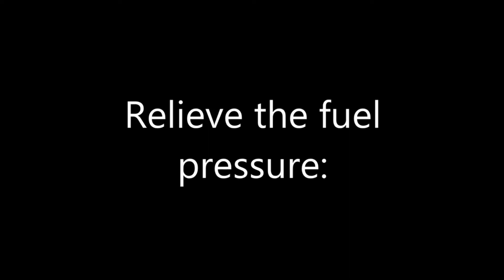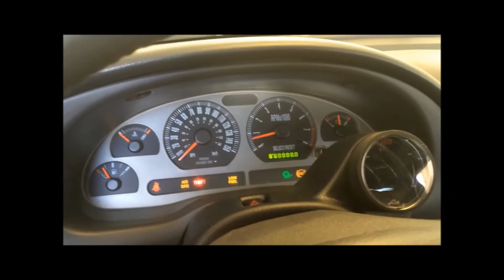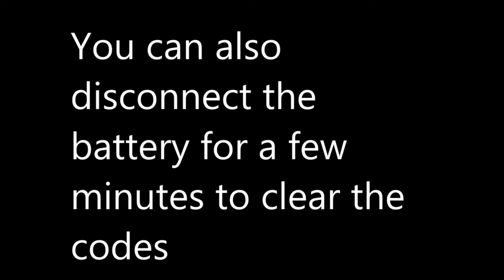How to Relieve Fuel Pressure: Ford Mustang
This is a short video on how to relieve fuel pressure when working on your Mustang.